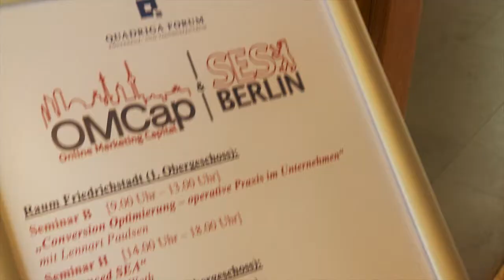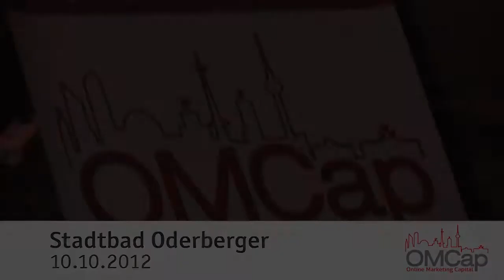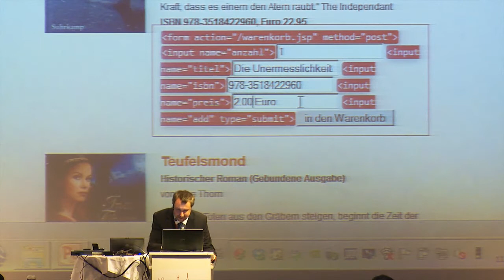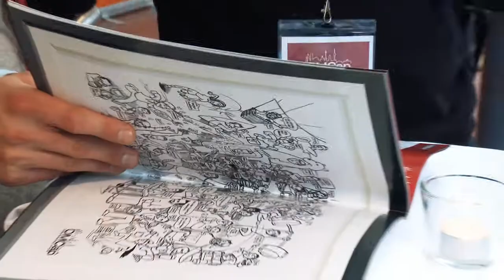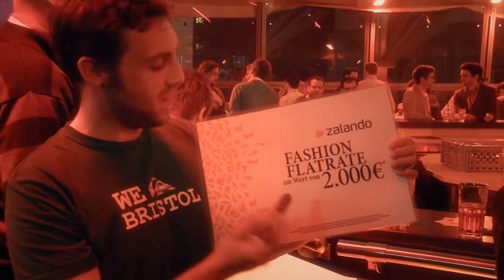OMCap 2012 Rückblick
OMCap 2012 - Online Marketing Konferenz in Berlin am 10. & 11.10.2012

3. OMCap Berlin mit über 45 Vorträgen in 4 parallel laufenden Tracks zu aktuellen Trends des Online Marketings im KOSMOS Berlin am 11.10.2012. Sessions u.a. zu Online Marketing Controlling, Real Time Bidding, Display Advertising, Black Hat SEO, Strategische Nutzung von Google Webmaster Tools, Affiliate Marketing, Universal Search, Mobile SEA, Customer Journey und Web Analytics. Weitere Hightlights: Speed Networking Session, SEO All Star Panel und 3. Networking Party.

Am Vortrag der Konferenz, am 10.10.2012, lud die OMCap bereits zur Seminarreihe ins Quadriga Forum und zum Berliner Online Marketing Stammtisch im Stadtbad Oderberger.